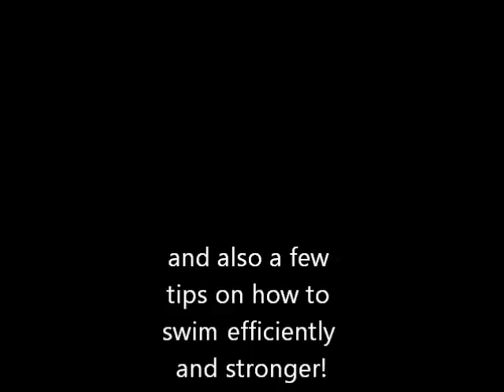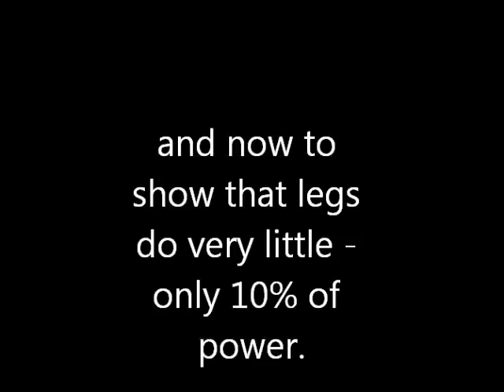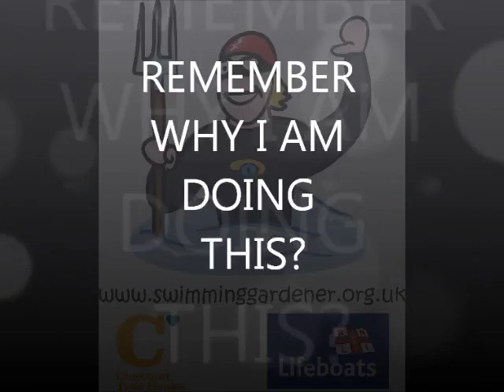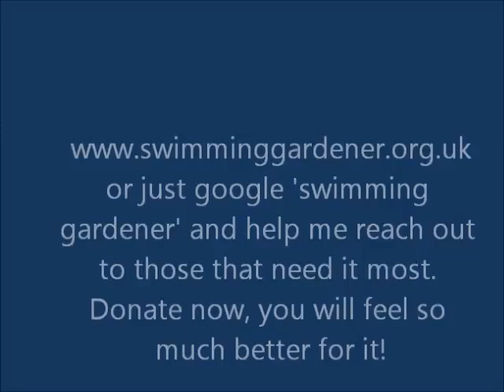A few pointers.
Training for the 15 mile swim takes a new twist in Oxfordshire.